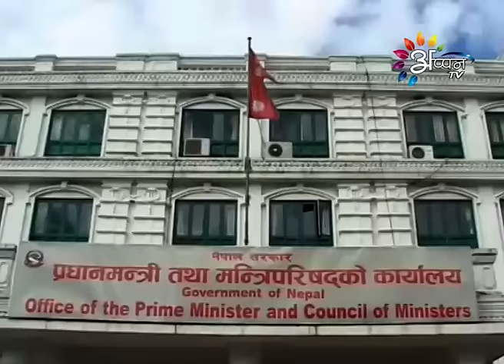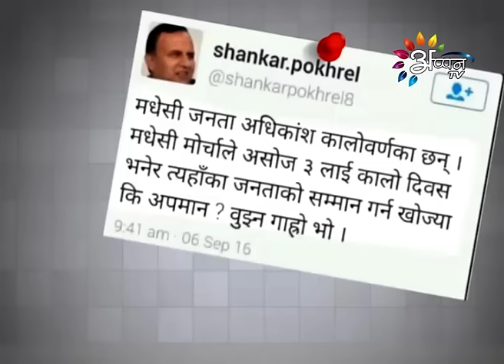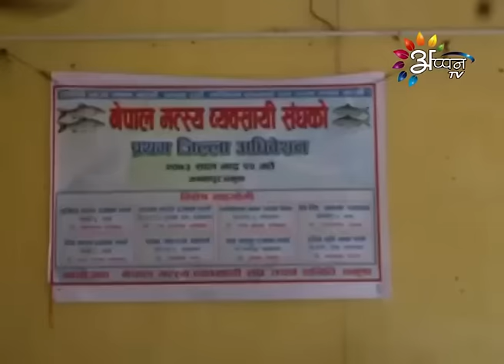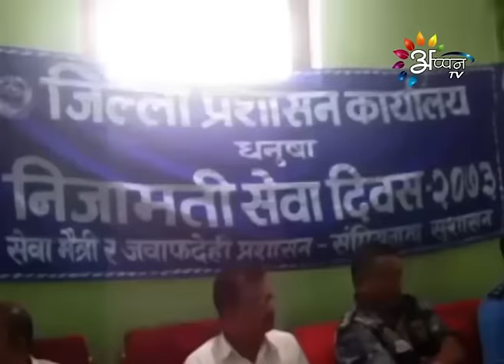Appan Tv Prime News Maithali By Puran Rauniyar-September-07-2016-8:00 PM